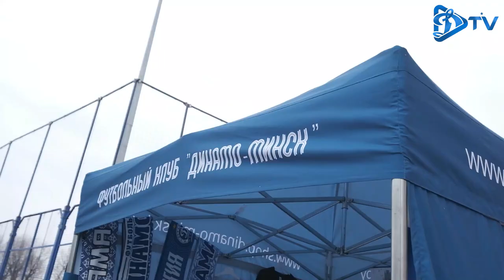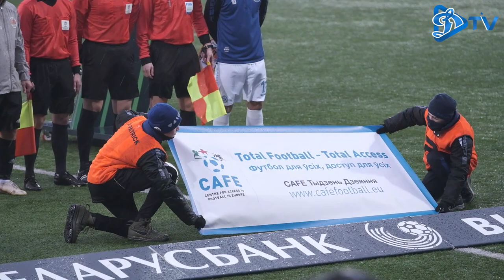LIVE-КАМЕРА НА ОТКРЫТИИ СЕЗОНА: ВОЗВРАЩЕНИЕ КИСЛОГО | МАСЛЕНИЦА НА "МАЯКОВКЕ" | ПЕРВЫЙ ГОЛ НАУМА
Долгожданное открытие сезона, первый матч чемпионата! Разгромная и уверенная победа над бронзовым призером "Беларусбанк - Высшая лига-2020".

Все, что осталось за кадром трансляции матча - на нашем youtube-канале

p.s. И никакого биатлона на 86-й минуте ;)